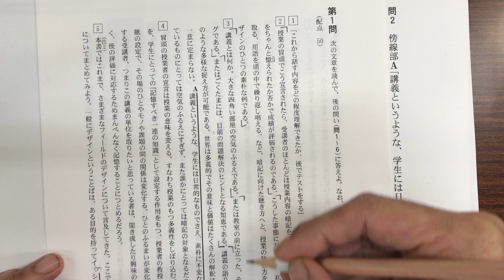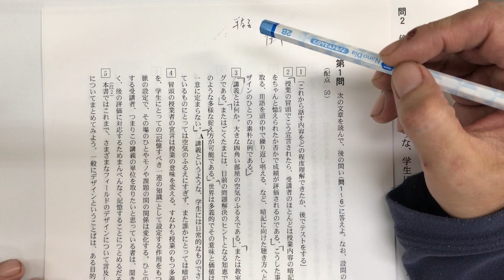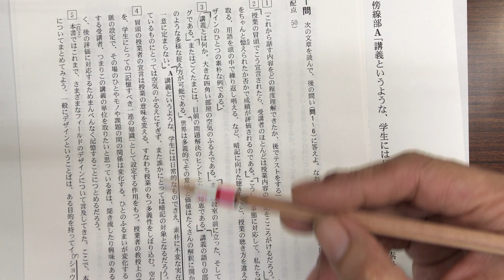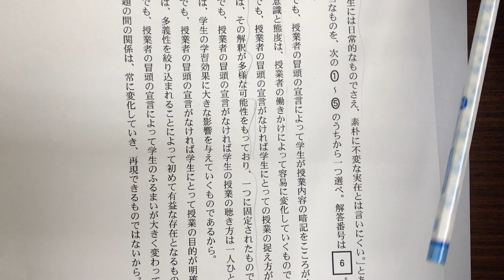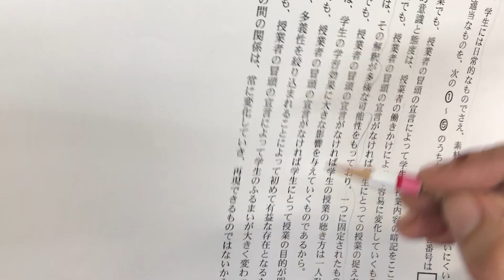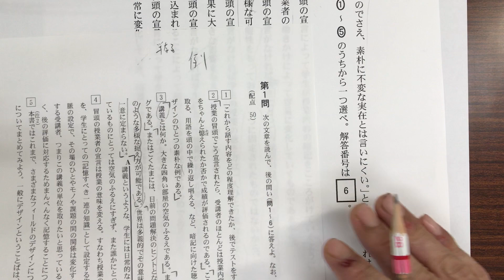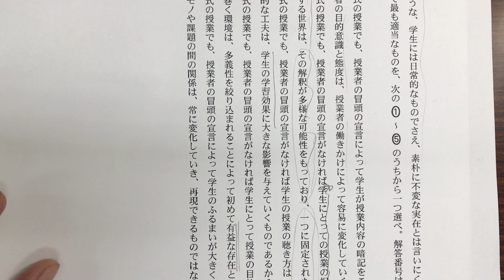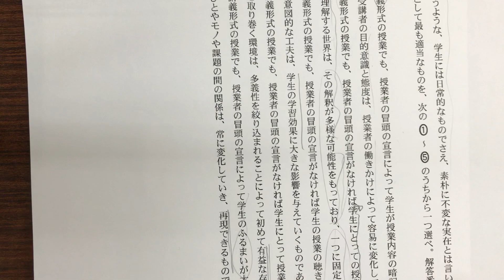【2018年度センター試験国語 第1問評論】問2 理由説明問題 納得できる解説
こちらは完全に、みなさんが一度問題に取り組まれたことを前提に解説しております。

ですので、文章や設問をわざわざ読み直すなどしていません。

また、お手元に問題を準備していることを前提に解説してます。過去問は公式のセンター試験のページからダウンロードできますので、そちらをご利用ください。

これら（2018年センター試験国語）の解説動画はこちらのページに、くわしい解説をつけてみやすくまとめております。
こちらのページからご覧になることをお勧めします。

【2018年度センター試験　国語　第1問（評論）】問2　理由説明問題

「消去法に頼るな！」

消去法は最後の最後の手段です。

想像できると思いますが、イケてない国語の先生ほど内容をしっかり説明できないで、答えみてから、それっぽい理屈をこじつけて・・・
「このように、消去法で答えを導けます。」・・・なんて、役に立たない解説をしています。

それでは問題に入ります。
まずは、本文の内容からです。なかなか難解な文章ですね。
1文ずつ区切って読んでいきましょう。これだけで、かなり読めるはずです。

冒頭で「講義」の例が与えられています。

ここで大切なのは、この講義の例は・・・

・・・あくまで、「例えばの話」です・・・

筆者がもっとも伝えたいこと（テーマ）は、講義の在り方がどうのこうの・・・ではない、ということです。
（こういうのは、「接続詞に注目して、どうの・・・」などの安易なテクニックではなく、しっかり読んで判断することです。）

みなさんにとって、「講義」はイメージしやすいものなので、そちらに気が向いてしまうかもしれません。そこに、気を付けましょう。後で、そういう問題（間違った選択肢）は、出てくるはずです。

そして、問2

傍線部A「・・・言いにくい。」とあるが、それはなぜか。・・・

・・・と理由を問われています。

ここで・・・

・・・絶対に選択肢をみてはいけません。・・・

ある程度、本文の内容から自分でこの問われている「理由」を考えてから選択肢をみるようにしましょう。

どの程度まで考えられるかは、その人によって違うでしょうが、あやまった選択肢をみてよけいな印象を持ってしまうことは、百害あって一利なし、です。

傍線部A自体が漠然（ばくぜん）としすぎていて、まだよくわからない、・・・というのも、もっともなのですが・・・ある程度は、意味をとっておかないと始まりませんね。

「素朴に不変な実在」・・・「講義」とは、こういうものである。
・・・というような誰にでも、どんな状況でもあてはまる「定義」のようなものはない、ということです。

第三段落２行目「・・・となる知恵である。」までの文は、「講義」という具体例についての記述、そしてそれに続く文が講義という例についてのまとめ、だとはわかります。

それに続く１文１文が、傍線部Aの理由と考えていいでしょう。

「・・・たくさんの解釈に開かれている。」「・・・一意には定まらない。」

まだ漠然としているかもしれませんが（しかたないと思いますよ…）、ここら辺が「・・・素朴に不変な実存とは言いにくい。」理由として、よさそうです。

そろそろ選択肢をみてもよさそうです。

①・・・もろに「講義」そのものに注意が向いている選択肢です。細かく検討するまでもなく×。筆者の主張はより良い「講義」について、考えているのではありません。

②・・・これが正解です。
そもそもの話ですが、②の後半部と傍線部Aをつなげてみましょう。

「私たちの理解する世界は、その解釈が多様な可能性を持っており、一つに固定されたものではないから、講義というような、学生には日常的なものでさえ、素朴に不変な実在とは言いにくい。」

何を言っているか、十分にわかりますね。・・・だからこれが正解です。
（他の選択肢をつなげると、わかるようなわからないような文になります。）

それどころか、少し意味のとらえづらかった本文の内容もみえてきます。

優れた国語の授業や試験問題というのは、このように、難解な文章でもみなさんが解釈できるように導いているものです。

さらに、この選択肢でよいことを確認しておきましょう。
選択肢の中の記述と、本文の内容が完全に一致していることを確認しましょう。
なお、選択肢はすべて「ように」の部分が共通していて、その前に「講義」という具体例、その後に設問に合わせた理由になっている、ことにも注目です。

選択肢の記述『学生にとっての授業のとらえ方が様々に異なる』は、本文の「以上のような多様なとらえ方が可能である」に対応しています。
〔三段落．三文目、四文目〕（講義の語りの部分だけに注目してみても）ある生徒にとっては先生が独り言を言っているようなものだし、またある生徒には現実的に役に立つ知恵・・・まさに、講義の語りの部分だけに注目してみても、とらえ方は様々です。
この内容は、三段落の最後でも繰り返されていますね。

また、『私たちの理解する世界は、…』そよび、

『その解釈が多様な可能性を持っており、』→〔三段落・６文目〕
『一つに固定されたものではない』→〔三段落・７文目〕
・・・の内容に、見事に一致しています。

まちがっている選択肢にも、そこに載せられる意味があります。
それを確認することで、確かめとしましょう。

③・・・これも、①と同じくそもそものところで、学生の学習効果なんかに、筆者の関心はありませんよね。この選択肢を消すことによって、そのことを確認できます。

④・・・本質的には①③と、同じ系統ですね。筆者は、講義などを『有益な存在』とすることに主眼を置いているのではありません。
あくまで「講義」は、例です。
「授業者の冒頭の宣言」だけでも「講義」の意味を変える。
・・・大切なのは、そのことです。

⑤まず『再現性』など、まったく触れられていないのでそれだけでこの選択肢は消してかまいません。
さらに、この選択肢の間違い探しでけっこういろいろなことが確認できます。

『特定の場』とありますが、本文で筆者は「世界」「日常的」などの言葉を使い、これから筆者が論じようとしていることはあまねく人間社会一般に通じることとしているので、まったく筆者の意図に反します。

さらに前半の講義の具体例についての記述にも違和感があります。
授業者の冒頭の宣言で変わるのは受講者の「心構え」です。
「ふるまいの変化」とまで言っていいのか？・・・という違和感です。

実は次の問題は・・・
「物の形の変化」→「ふるまいの変化」→「こころの変化」というトピックが出てきて、その中で「ふるまいの変化」はそれほど重要でなく、大切なのは「こころの変化」というのが解答のカギとなる問題です。

私独自の考えですが、この選択肢は「ふるまい」と「こころ」を区別する、という視点を持てるようにとした、出題者側のアシストだと思います。